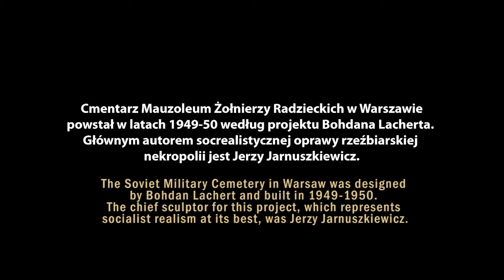Monument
This little film which I made a few years ago, acquires a new meaning in the light of the Russian war against Ukraine.